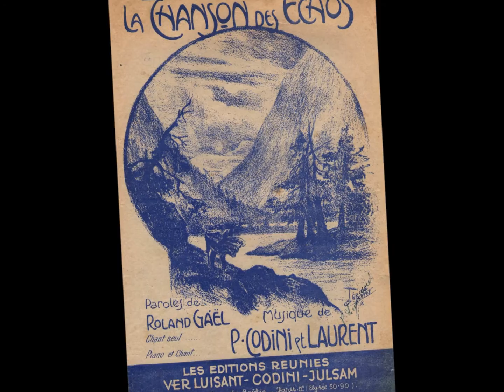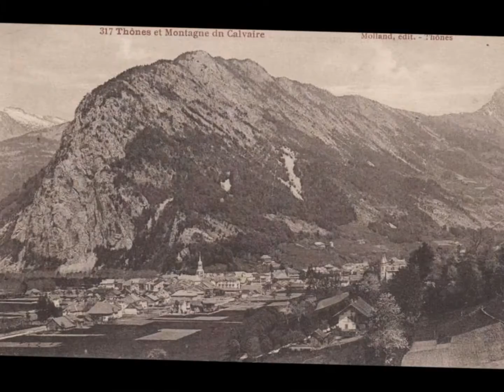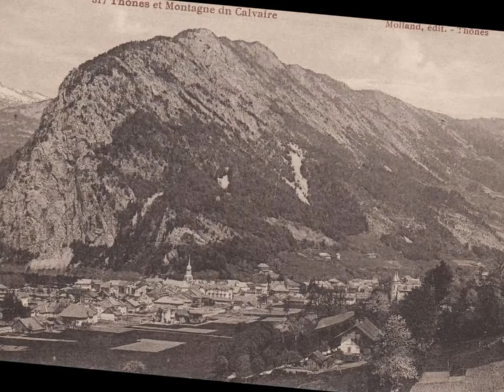Toscani " La chanson des échos " 1933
Toscani " La chanson des échos " vieux succès francais.
orchestre et choeurs dirigés par Victor Alix.
disque 78 tours Parlophone 85.569